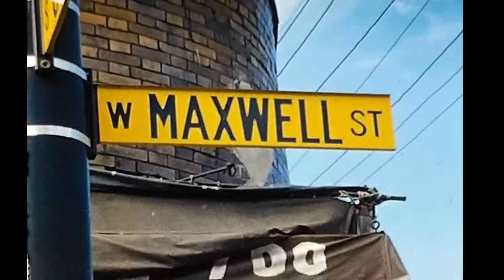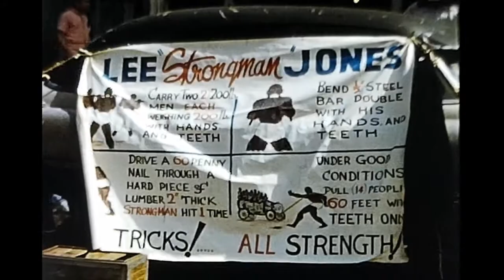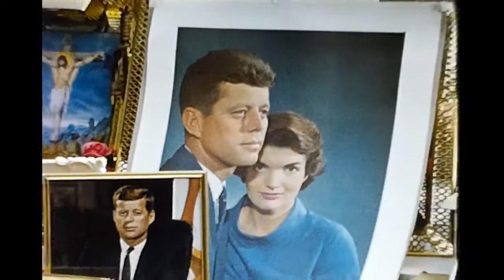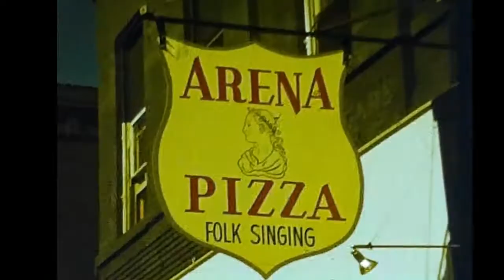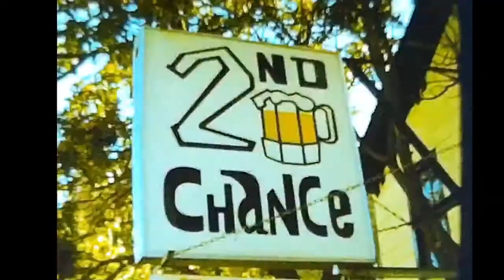Awesome 1960’s Video of W Maxwell Street Market Day in Chicago Illinois - Vintage Street Scenes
🌆 Immerse yourself in the vibrant tapestry of 1960s Chicago with this incredible vintage footage capturing a bustling Maxwell Street Market day. Join us on a journey through time as we stroll through the lively streets, filled with the sights, sounds, and energy of a bygone era. 🛍️🏙️

🎬 This rare glimpse into the past offers a front-row seat to the heart of Chicago's iconic Maxwell Street Market. From lively street vendors to the diverse array of goods on display, this video showcases the unique charm that made Maxwell Street a cultural hub. Witness the hustle and bustle, the fashion, and the vibrant street life that defined this historic marketplace. 🎞️👫

🚗 Take a ride on the nostalgia train as vintage cars line the streets, and the cityscape provides a backdrop to a different time. Whether you have a personal connection to Chicago or simply appreciate the beauty of history preserved on film, this video is a captivating visual time capsule that transports you to the heart of the Windy City in the 1960s. 🚦🌆

👁️‍🗨️ Share this mesmerizing journey with friends and family, inviting them to relive the magic of a Maxwell Street Market day from a bygone era. If you're captivated by the allure of vintage footage, don't forget to hit the like button, subscribe for more historical treasures, and ring the bell to stay tuned for our next exploration into the past. 🌟🔍